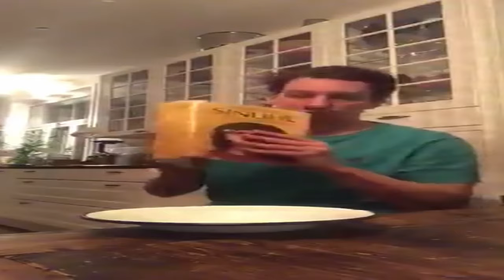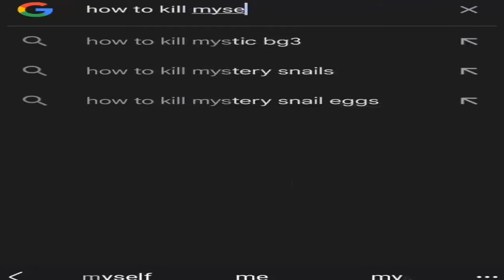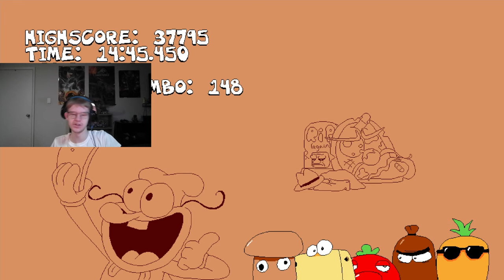THE MOST I HAVE EVER BEEN HURT BY THIS LEVEL!!! | Pizza Tower | Episode: 145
Refrigerator-Refrigerador-Freezerator Lap 5 P rank as The Noise